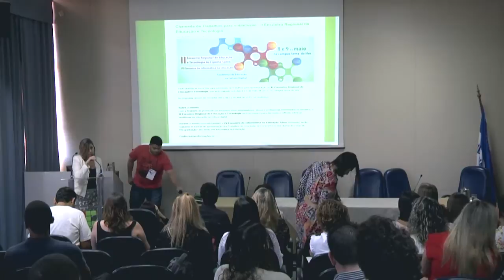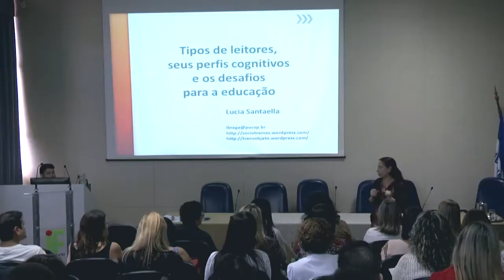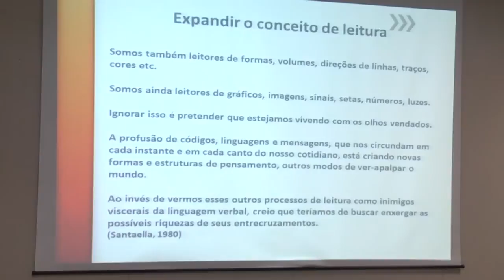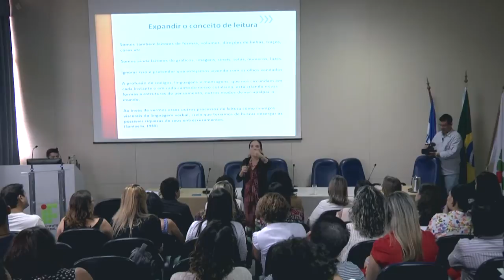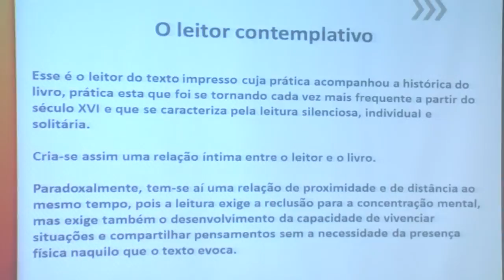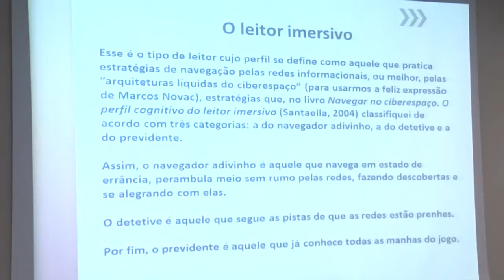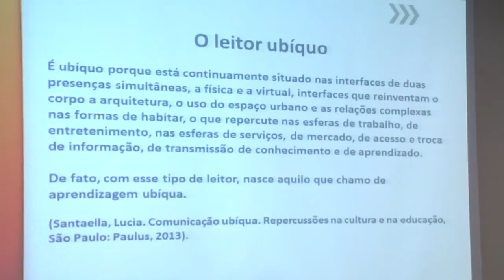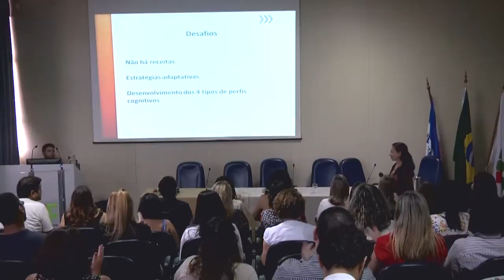II Encontro Regional de Educação e Tecnologia - Palestra profª Lucia Santaella